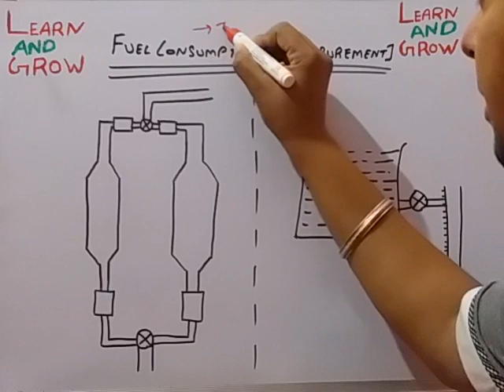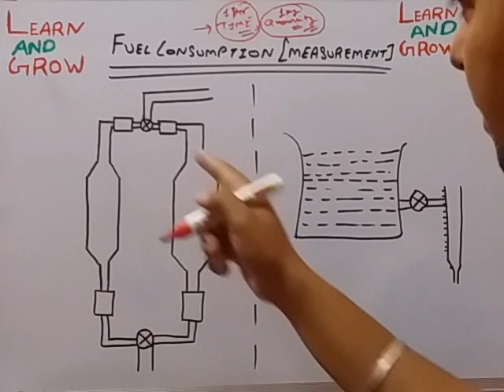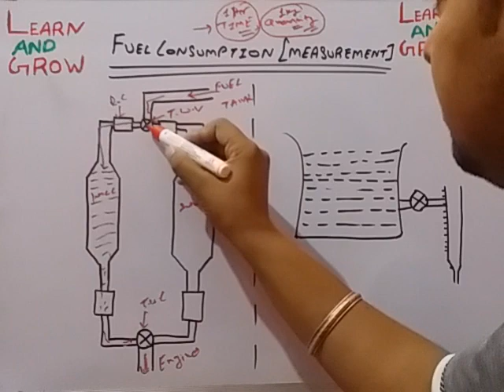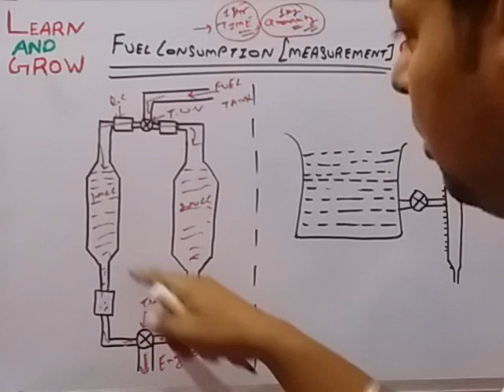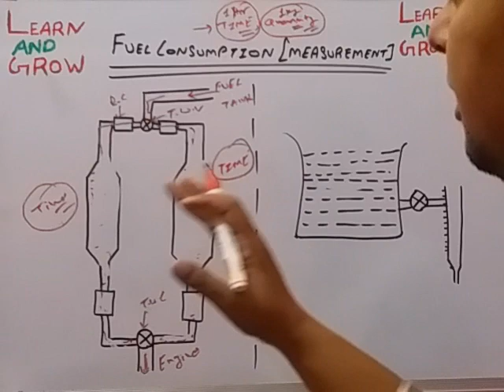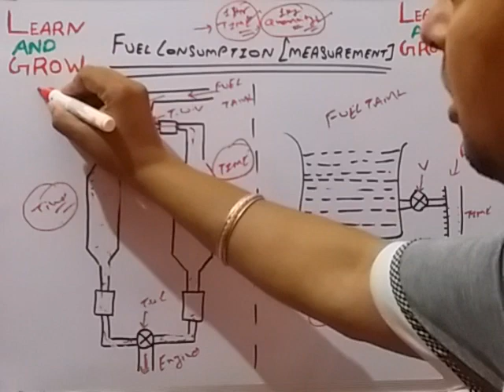Measurement Of Fuel Consumption (हिन्दी )